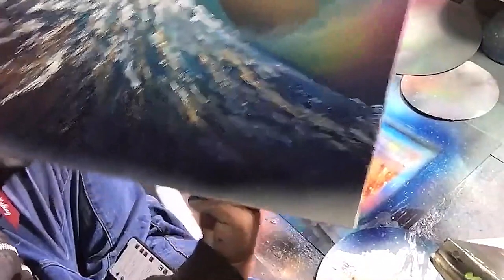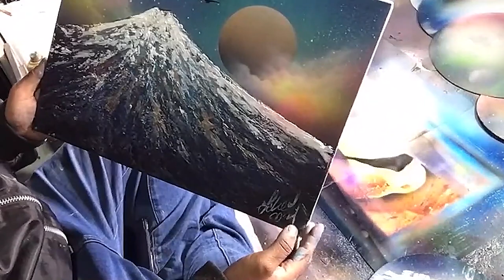Mount Fuji with texture by Spray Art Eden